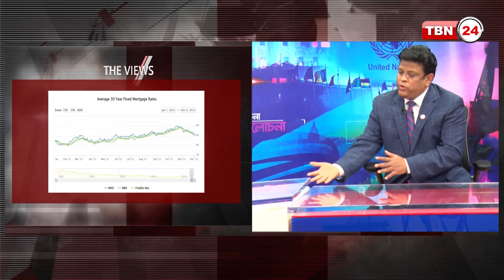অ্যামেরিকায় ২০২৪ সালে বাড়ি কিনবেন? সঠিক প্রস্তুতি সম্পর্কে জেনে নিন | Views | EP 1512.2 | Realtor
অতিথি: সাইফুল ইসলাম, লাইসেন্সড রিয়েল এস্টেট ব্রোকার,
ইউনাইটেড প্রেস্টিজ রিয়েলটি